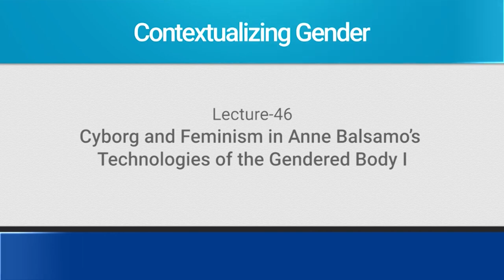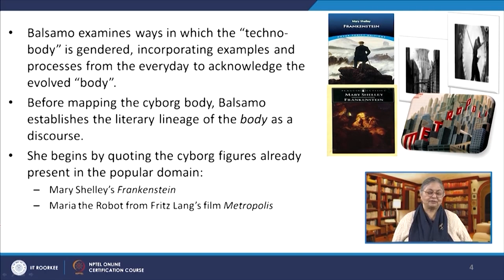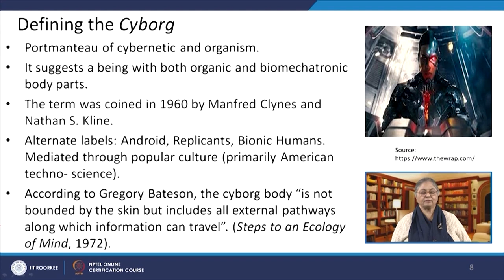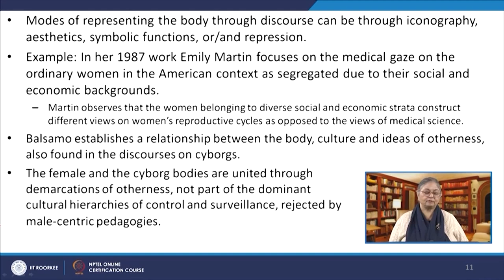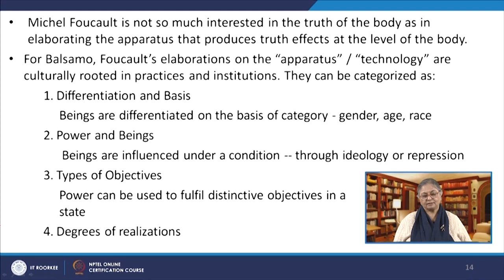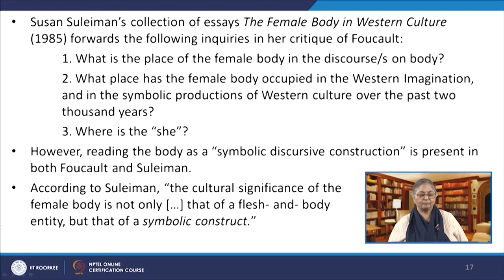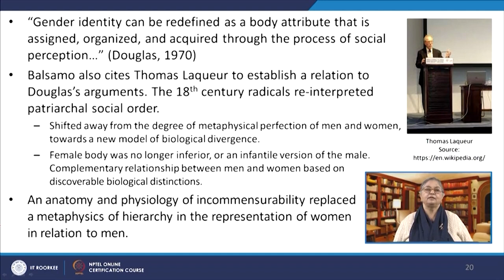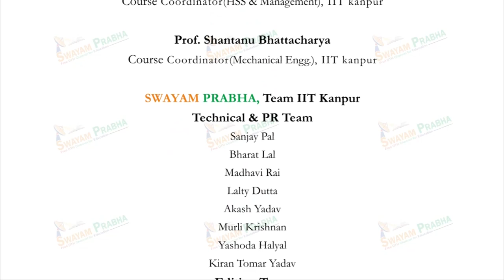46: Cyborg & Feminism in Anne Balsamo’s Technologies of the Gendered Body (I)